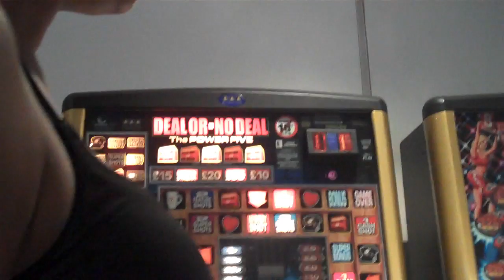Damien O'Brien Street Hypnosis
Maigcian Damien O'Brien Hypnotizes a girl in a bar in London